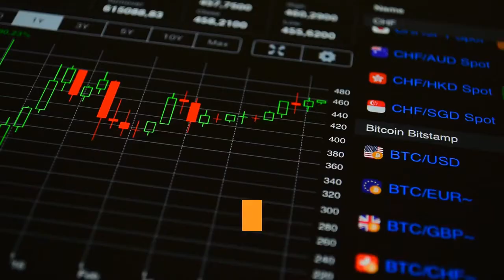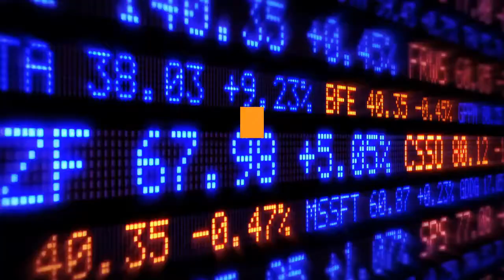Bitcoin Mining Difficulty to Jump Again As More Miners Return to Work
Bitcoin (BTC) mining difficulty is expected to go up again in less than a day, following the last adjustment's important increase. The relevance of the previous increase is not so much in the percentage, which was 6%, but the fact that it had broken the second-longest drop streak in Bitcoin's history. Now, the increase streak is about to form. Bitcoin mining difficulty, or the measure of how hard it is to compete for mining rewards, will go up almost 8%, according to the current (08:44 UTC) estimates by Bitcoin mining pool BTC.com. This would bring the difficulty to 15.62 T - the level it last saw back in June 2020. Between then and May 2021, the difficulty has been rising, hitting the all-time high of 25 T in mid-May, when BTC dropped from USD 50,000 to almost USD 30,000. This means that there is still a while to go before it surpasses its peak again. Per BitInfoCharts.com, hashrate, or the computational power of the network, has been on a steady increase since July 3. Since the previous adjustment on July 31, hashrate (7-day simple moving average) went up just above 5%. It is now back at the level seen in the second half of June, as it was dropping from its all-time high. Bitcoin mining profitability has also been on a rise. The 7-day simple moving average chart shows it increasing more than 6% over the past two weeks, since the previous difficulty adjustment. The mining difficulty of Bitcoin is adjusted around every two weeks (or every 2016 blocks, to be precise) to maintain the normal 10-minute block time. The 7-day simple moving average block time on August 11 was 9.1 minutes. Also, According to ByteTree, in the past weeks, miners have continued holding more of their newly generated BTC, instead of spending it. At 8:46 UTC, BTC trades at USD 45,316. It's down almost 2% in a day, and up 14% in a week.____Learn more:- 'A Code Red for Humanity' and a Reminder for Bitcoin Miners- BTC Mining Migration, Challenges & Forecasts for the Post-crackdown Industry- Chinese, Taiwanese Bitcoin Miners Eyeing Paraguay Move- A Closer Look at the Environmental Impact of Bitcoin Mining